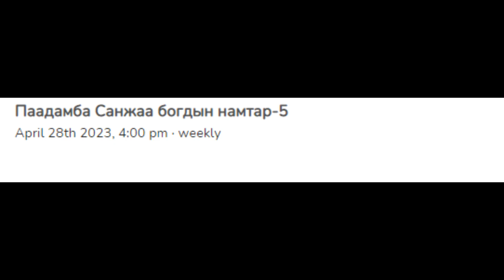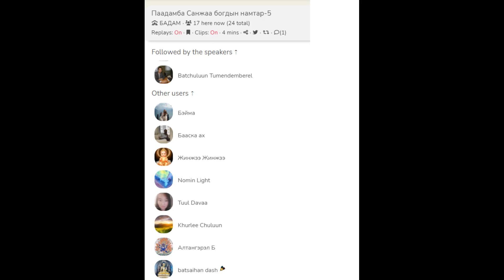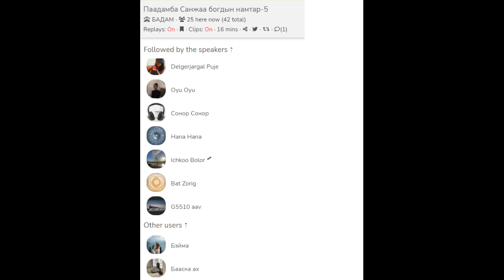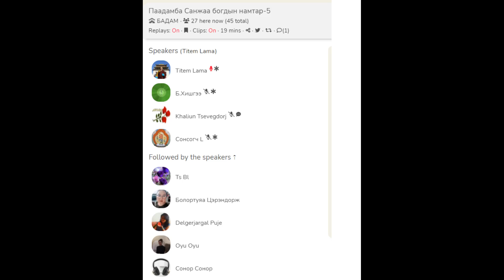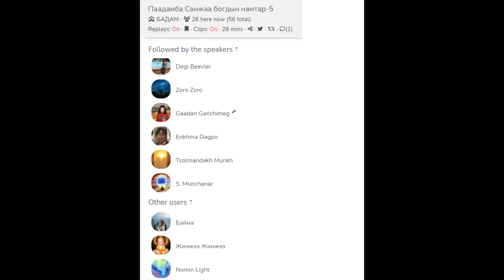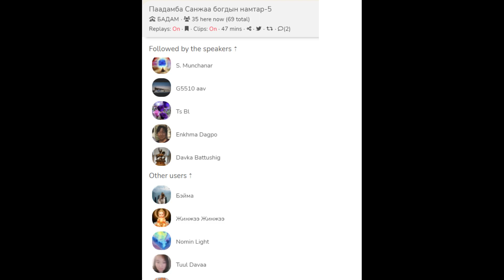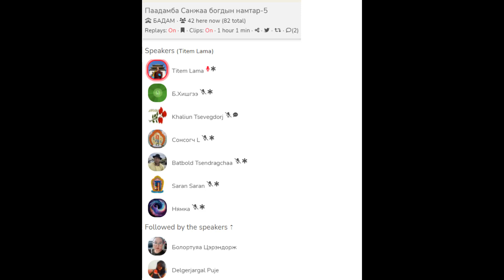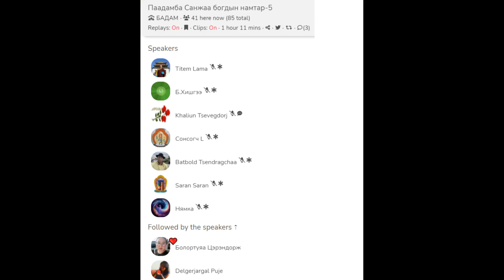Паадамба Санжаа Богдын намтар 5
Паадамба Санжаа Богдын намтар 5.Бадам ергее.Алтантитэм Багш.28.04.2023